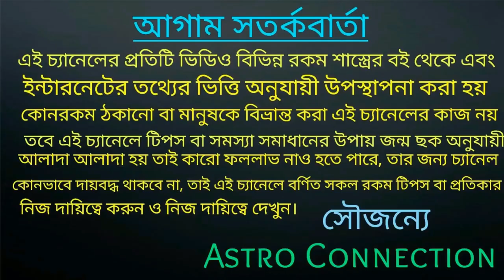বৃষ রাশির জাতক-জাতিকারা জীবনের বাধা দূর করতে এই মহা ক্রিয়াটি অবশ্যই ব্যবহার করুন,!!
বন্ধুরা এই ভিডিওতে আমি বলেছি বৃষ রাশির জাতক-জাতিকারা জীবনের বাধা দূর করতে এই ক্রিয়া টি অবশ্যই করুন।

জীবন জয়ী চ্যানেলের লিংক